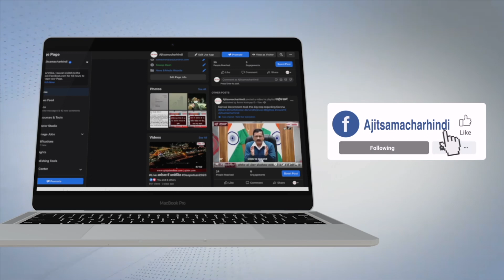ਸ਼ਹੀਦੀ ਸਮਾਰਕ 'ਤੇ ਮੱਥਾ ਟੇਕ ਕੇ ਮਿਲਿਆ ਸਕੂਨ-ਭਗਵੰਤ ਮਾਨ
-ਆਮ ਆਦਮੀ ਪਾਰਟੀ ਦੀ ਸਰਕਾਰ 'ਚ ਵੀ ਦਿਖਾਈ ਦਿੱਤਾ ਵੀ.ਆਈ.ਪੀ ਕਲਚਰ